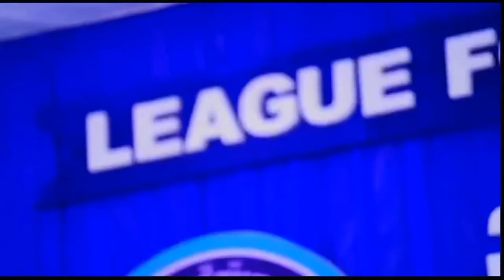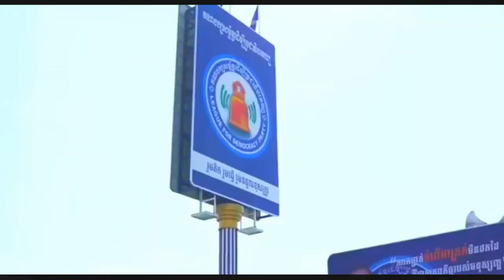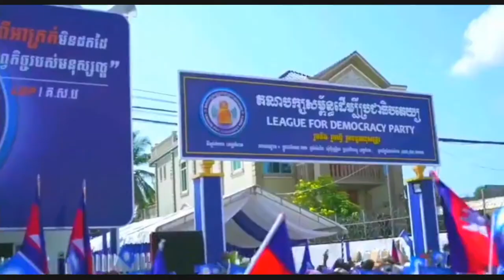New open League for democracy party 2021 By Mr. KHEM VEASNA